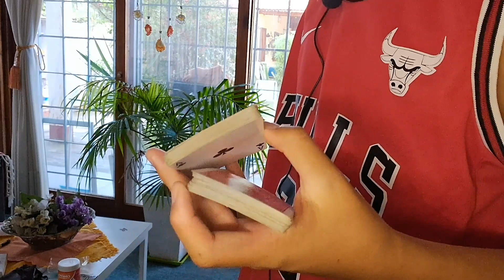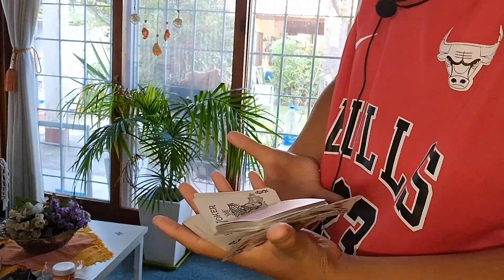Cardistry Medio Avanzado (TUTORIAL). Bielo Magic.